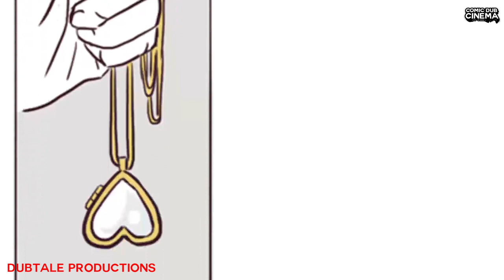Frisk x Asriel...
This video was made in collaboration and with permission by comic dub channels, check out all of the creators credited.

Comic Dub Cinema is a channel that promotes comic dub channels by showcasing comic dubs they have made.

We upload typically undertale try not to laugh or grin comic dub challenges but also will show other comic dubs such as bendy and the ink machine (BATIM), Cuphead, all showing your favorite undertale characters such as Sans, Papyrus, Chara, Mettaton Frisk etc.